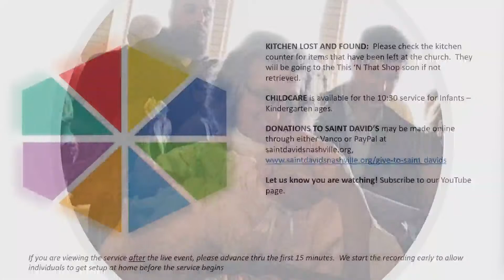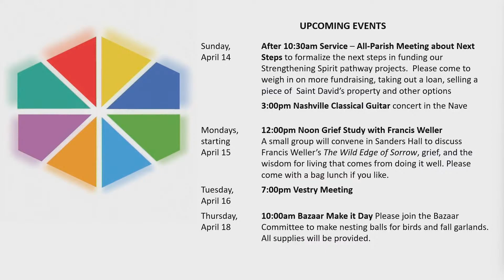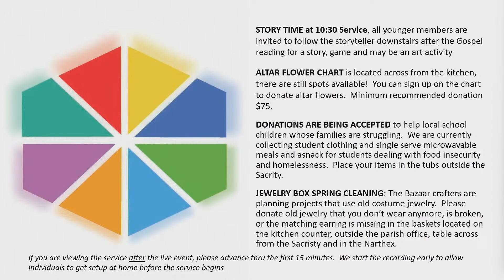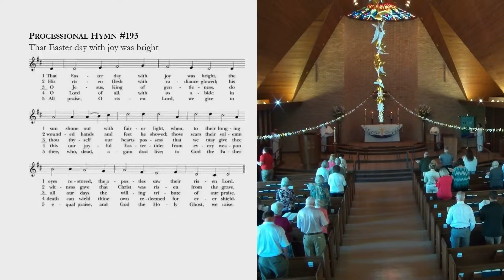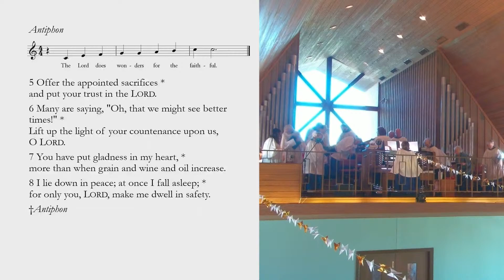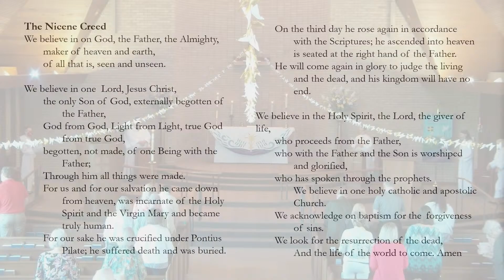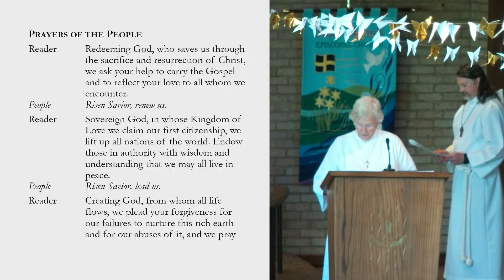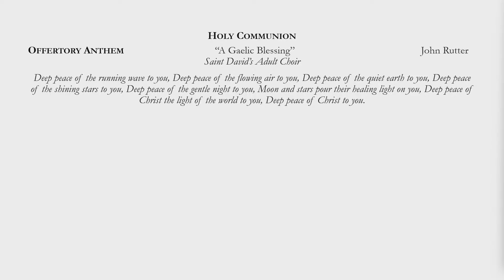Third Sunday of Easter, April 14, 2024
Copyright information:

-Psalm: “St. Martin's Psalter” Thomas Pavlechko

Reprinted and streamed with permission under St. James Music Press #19136.